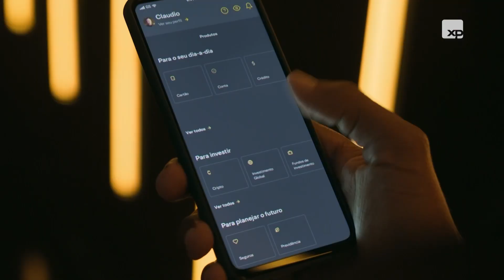Roubaram meu perfil nas redes sociais: como o seguro pode ajudar?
“Tá Seguro?” é o podcast do InfoMoney que aborda, em um bate-papo leve, o complexo e diverso mundo dos seguros. Neste episódio, o tema é: seguro cibernético. Jamille Niero recebe João Brasio, diretor executivo da consultoria Elytron Security, que explica como funcionam os ataques cibernéticos e como se precaver desse tipo de risco; Claudio Macedo, sócio-fundador da Bluecyber, que detalha os seguros e assistências existentes hoje para proteção digital pessoal e familiar; e o advogado Rony Vainzof, sócio do VLK Advogados e especialista em segurança cibernética, que aborda as responsabilidades de todos no ambiente virtual e conta como as empresas devem atuar para preservar dados de clientes.

Cadastre-se na “Segura Essa”, newsletter semanal do InfoMoney com conteúdos exclusivos que te ensinam a se proteger melhor